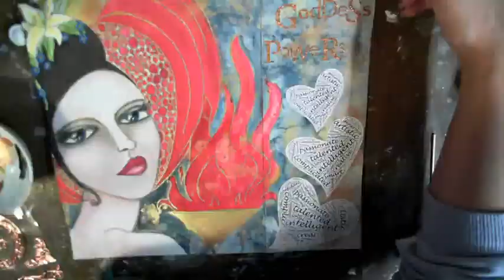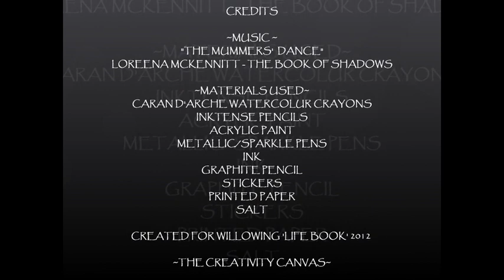Persephone ~ Queen of the Underground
time lapse art video ~ response to the first week of 'Life Book' art journal with willowing. ♥